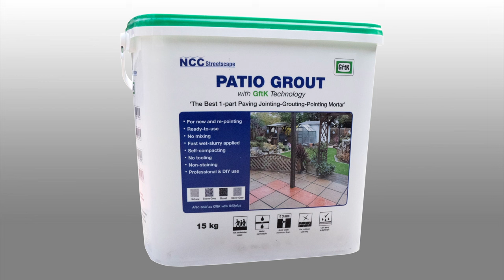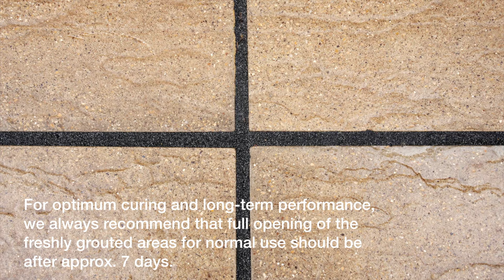GftK's Patio Grout Application Guidelines for Repointing Patio Paving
The best 1-part, air-drying, paving joint grouting mortar on the market! Patio Grout with GftK technology is designed for Professional & DIY use, and without having to wait for dry weather and forecasts!
Patio Grout is supplied through NCC Streetscape, the exclusive UK Agents for GftK mortars, who also provide full technical and practical support for estimating and application all over the UK and ROI.
GftK's Patio Grout is unique and it has big advantages – It is easier and faster to apply, because it allows the most efficient and effective use of wet slurry application, with self-compaction into the joints, and there is no additional tooling or finishing required. The video shows how easy this is for contractors and DIY.
GftK's Patio Grout is also outstanding in performance compared with any other air-drying, 1-part, paving joint products, because of its higher compressive and flexural tensile strengths, e-modulus and these result in higher performance in service with increased adhesive bond and thermal movement accommodation in the joints.
Patio Grout is designed for domestic paving with pedestrian traffic,
i.e., for garden patios, pathways, and terraces etc. It is used for grouting most types of external natural stone and concrete paving, including smaller format e.g. setts, cobbles, brick pavers etc., as well as for larger format slabs, and flags.
This video shows GftK's Patio Grout application for Repointing patio paving, but Patio Grout is also equally ideal for use on New patio paving projects, which can be seen in in another video application guide here:
If there are any other questions you can download GftK Patio Grout Application Guidelines on the GftK Patio Grout Product Page of our
Alternatively during office hours give NCC Streetscape Paving Specialists a call  on 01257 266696